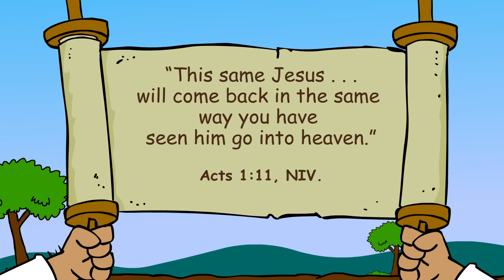Primary Year D Quarter 1 Episode 13: "Into the Clouds and Back Again"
“ ‘This same Jesus . . .will come back in the same way you have seen  him go into heaven’ ” Acts 1:11, NIV. I want to be with Jesus when He comes back for me.